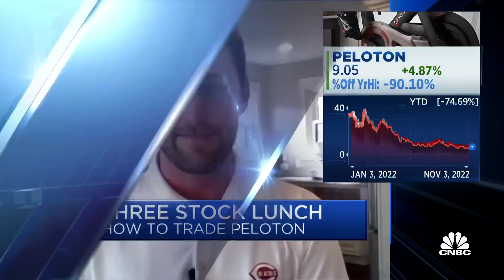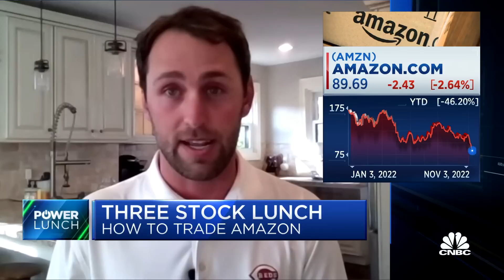Three stock lunch: PTON, AMZN and MRNA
Aptus Capital's David Wagner joins 'Power Lunch' to present his picks for the three stock lunch: Peloton, Amazon, and Moderna.